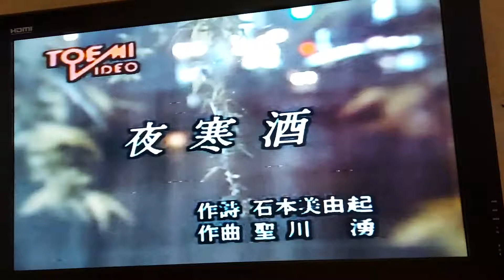Akimiカバ 夜寒酒 德華愛唱一族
名門歌坊